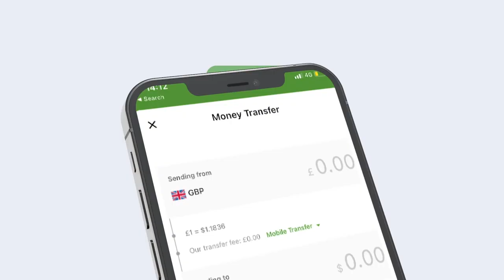Ciidamada XDS iyo K/galbeed oo maanta dhaq dhaqaaqyo ciidan ka bilaabay deegaano....................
Ciidamada XDS iyo K/galbeed oo maanta dhaq dhaqaaqyo ciidan ka bilaabay deegaano hoos yimaada degmada Ceelbarde.